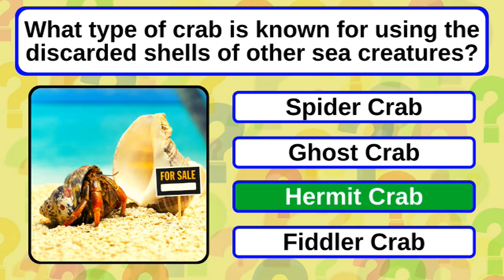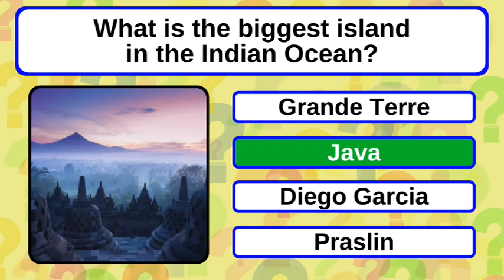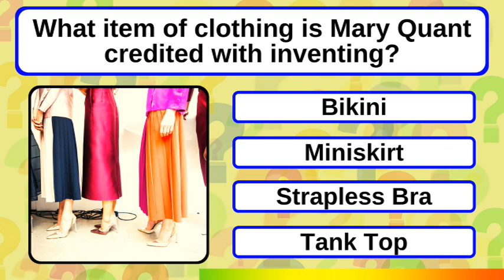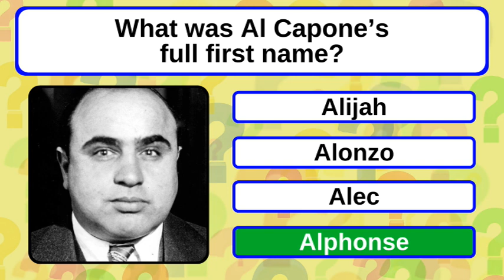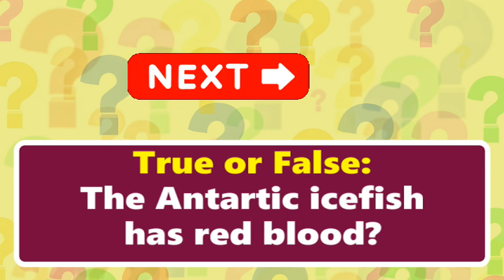Think You Have What It Takes To Pass This Mixed Knowledge Quiz?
Bonus Question: False, the blood of an icefish isn't red. Instead, its blood runs a cloudy white.